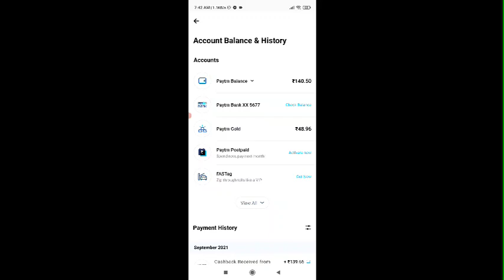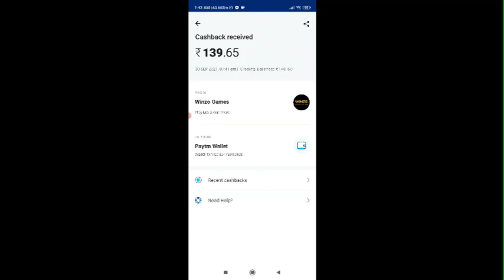800 BC Permanent Outfit 😍 |Pubg Mobile Lite New Crate Opening Trick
😊Hello Friends 👉 In This Video I'm Talking About
             800 BC Permanent Outfit 😍 |Pubg Mobile Lite New Crate Opening Trick | New Crate Opening |

😊🙏 WELCOME TO👍 👉MY YOUTUBE CHANNEL  🙏PLEASE SUPPORT ME FRIENDS🙏

::Gears I Used ::
Poco m2 pro :

Sasta Gaming Earphone :